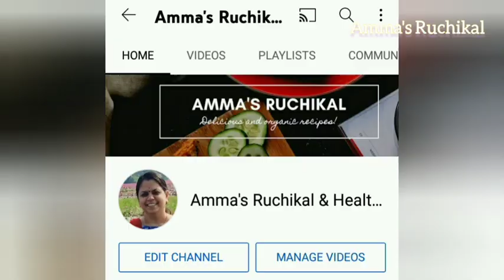പനീർ ഇനി ഇങ്ങനെ ഒന്നു ഉണ്ടാക്കി നോക്കൂ 😋😋 || PALAK PANEER MASALA || PALAK PANEER CURRY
PALAK PANEER curry is very tasty dish and it is easy to make. For making this curry, use very less Ingredients and all ingredients are easily available.

Palak Paneer curry which is usually made in Northern area of our country.Now a days all people are making this dish because of its amazing taste. The Ingredients and the quantity is given below. If you like this recipe. pls share like and subscribe

Amma's Ruchikal

Ingredients

PALAK 2 bundle

cinnamon 1

cloves 3

cardomom 1